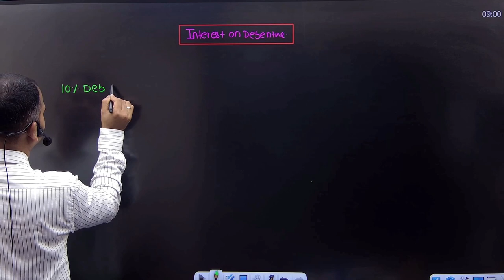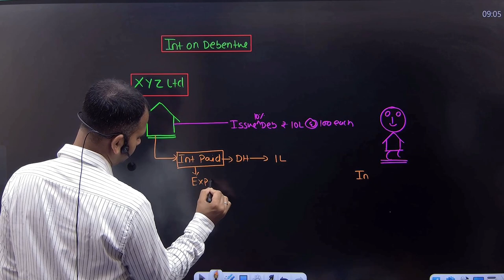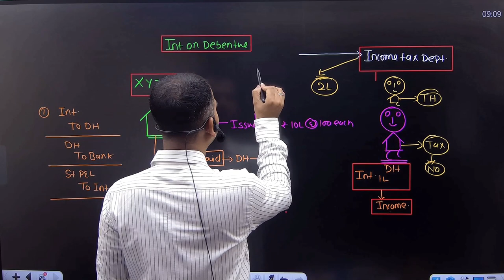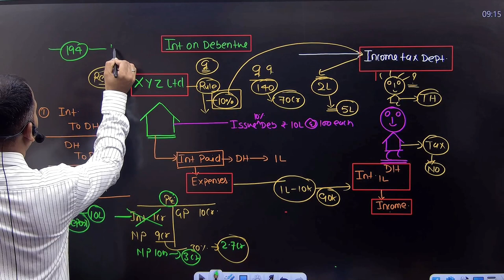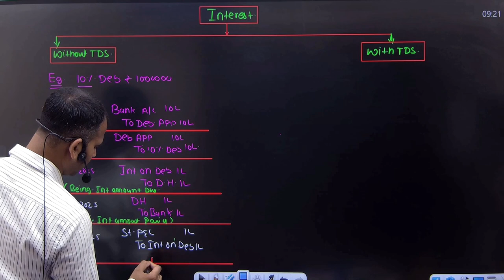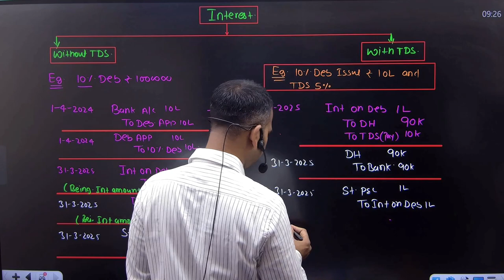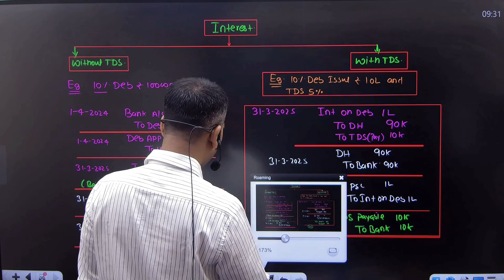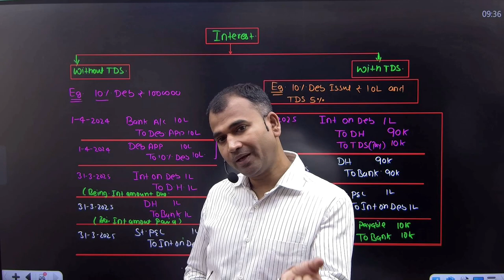Interest on debenture | Issue of Debenture | Part 10 | Corporate a/c for b.com